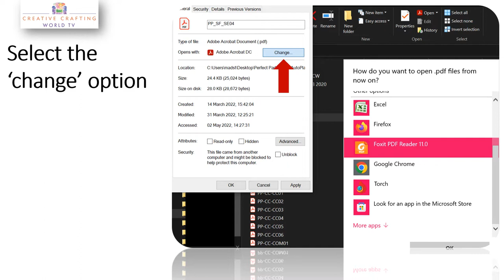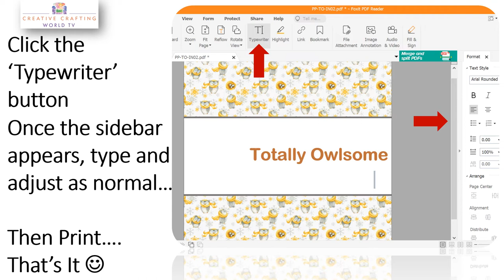Printing your personal sentiments directly on pdf - Using Fox-It Reader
Personalise your card inserts, and more, printing directly to your pdf using the Fox-It pdf reader
[Edit and production; Darkest Dragon -  @TheNobleCrafters ]